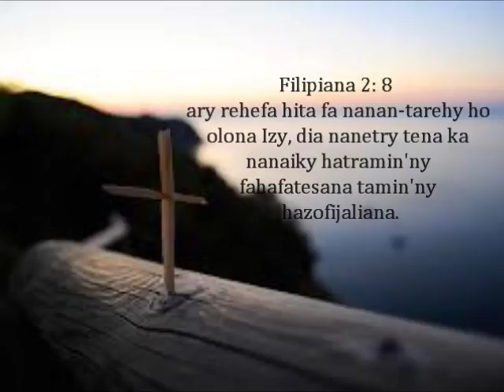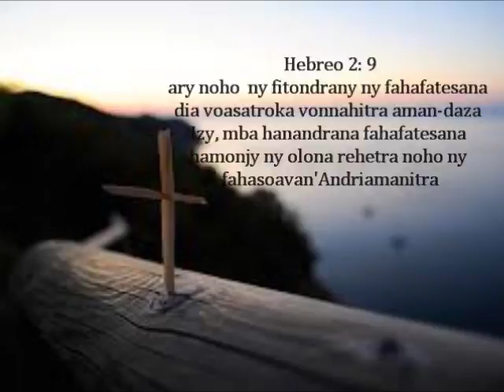fihirana ffpm 98 Indro ny Tompo Jesosy jereo